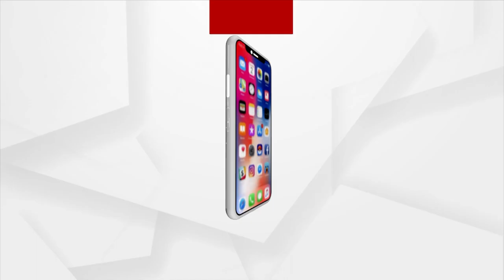President Droupadi Murmu Visits Cuttack